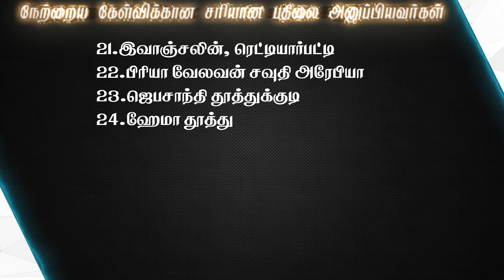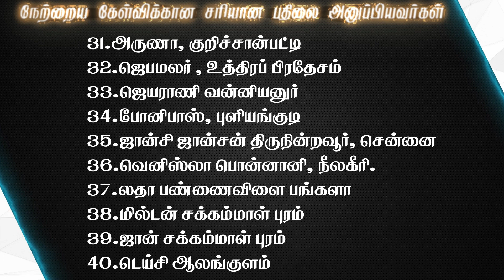Joshua Tv BIBLE QUIZ Epi - 419 | Bible படிங்க பதிலை சொல்லுங்க பரிசை வெல்லுங்க | Tamil Bible Quiz